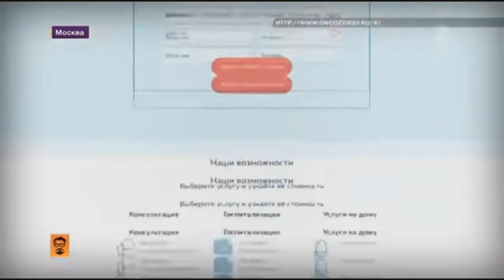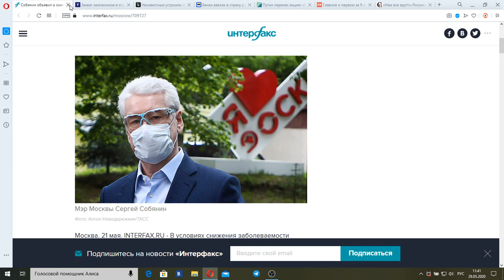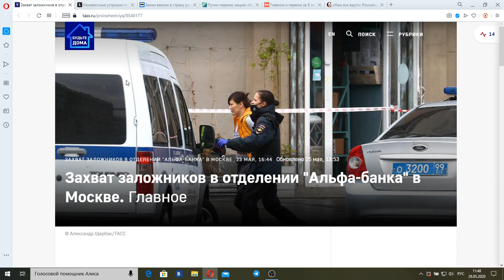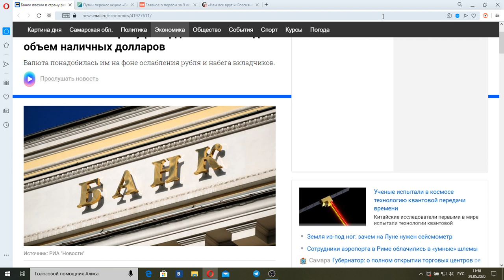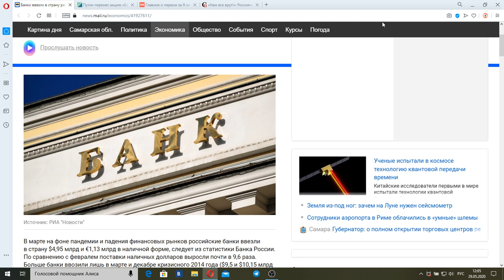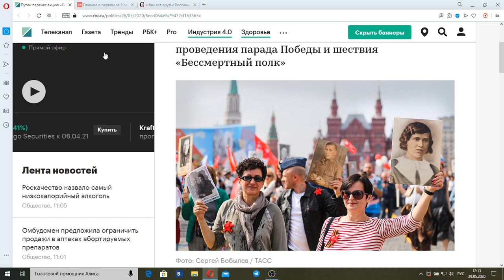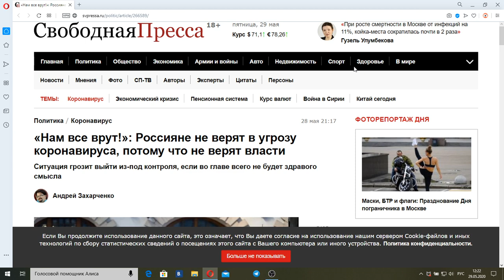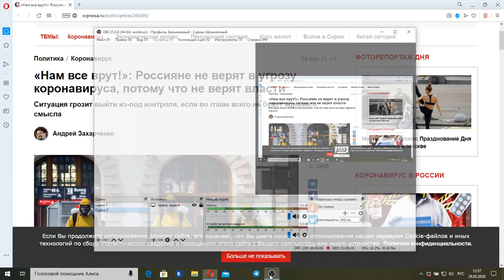Добров в эфире. Выпуск от 31.05.2020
"Добров в эфире" – это уникальная площадка для спикеров самого высокого уровня. Итоговый час недели вместе с Андреем Добровым на телеканале РЕН ТВ. Уникальная авторская позиция. Четко. Свободно.